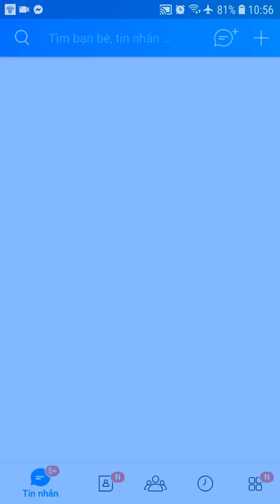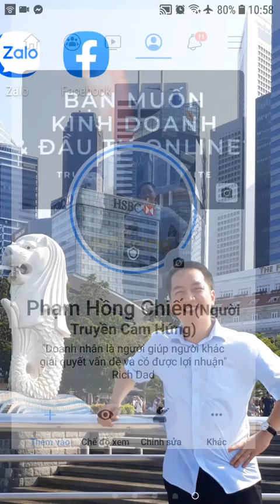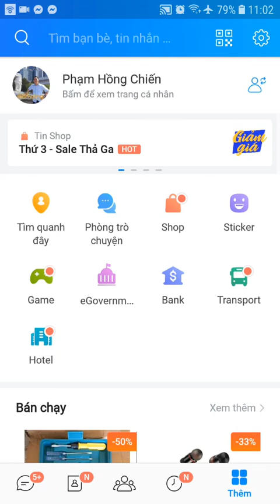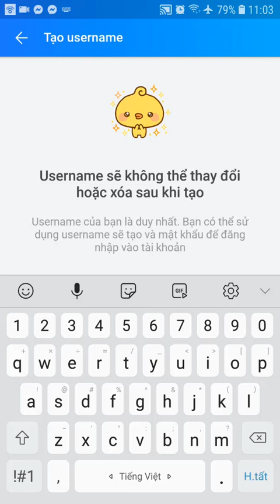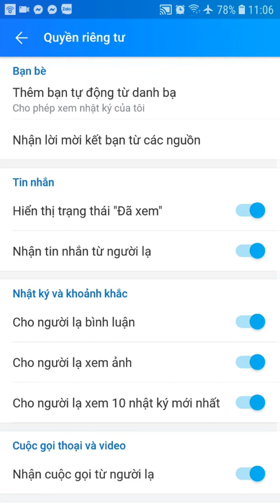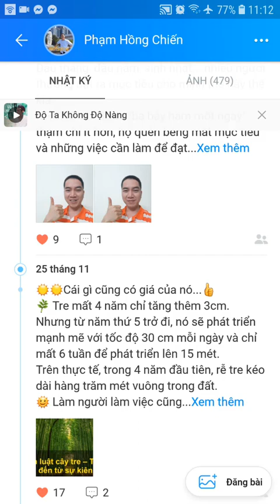Tại sao cần đổi tên tài khoản zalo, facebook... trùng với tên đầy đủ của bạn?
Zalo là một kênh tiếp thị khá hiệu quả trong trường hợp bạn có được số điện thoại của khách hàng tiềm năng.

CẢM ƠN BẠN ĐÃ DÀNH THỜI GIAN XEM VIDEO CỦA PHẠM HỒNG CHIẾN

Tham gia Chương trình CỘNG TÁC VIÊN của tôi:
+ Hoa hồng 60%
+ Có ngay 50000 VNĐ trong tài khoản

Giúp bạn THIẾT KẾ WEBSITE chuyên nghiệp, chuẩn seo, giá rẻ cho KINH DOANH ONLINE xem chi tiết TẠI